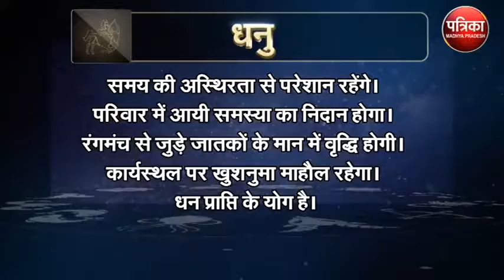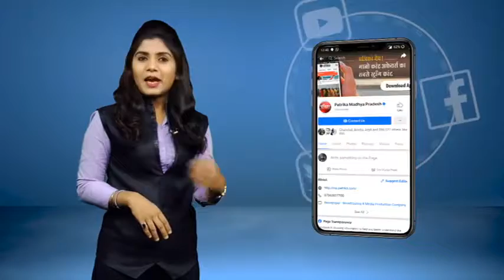Astrology : जानिये कैसा रहेगा आपका आज का दिन ? क्या कहता है आपका राशिफल - MP Patrika